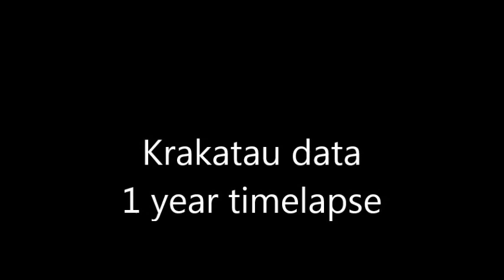anak krakatau 1 year timelapse